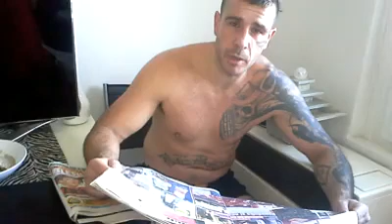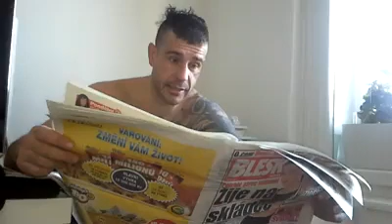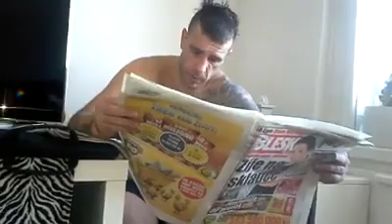Robert Rosenberg a politické okénko s prasnicí Halinou Pawlowskou